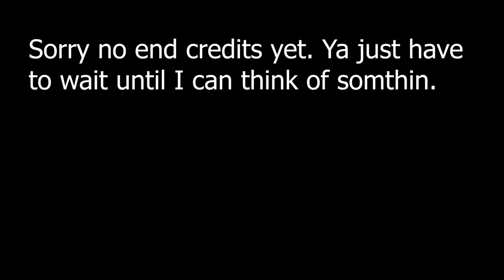A GOD in T-Hunt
Just a quick video on what I go through to get better in siege.